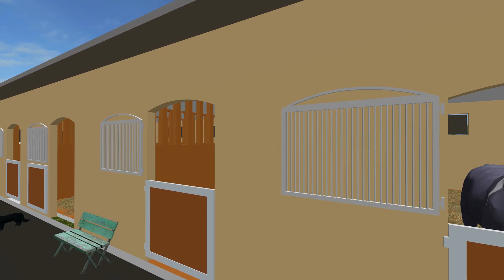...LS 17 - Porta Westfalica #7 - Landwirtschafts Simulator Single Let's Play Deutsch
Friesenharm speelt...

...Landwirtschaftssimulator 17

Erlebt wie der Harm seinen eigenen Bauernhof bewirtschaftet. Wie er seine Felder bestellt und seine Viehzucht versorgt.